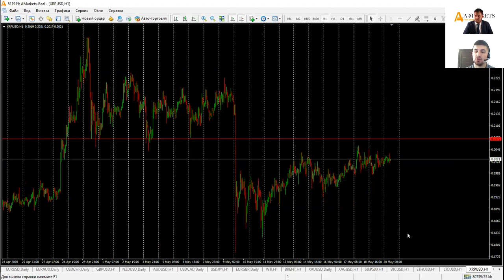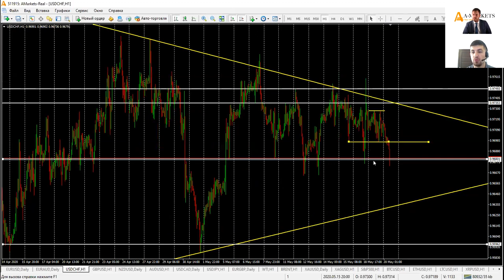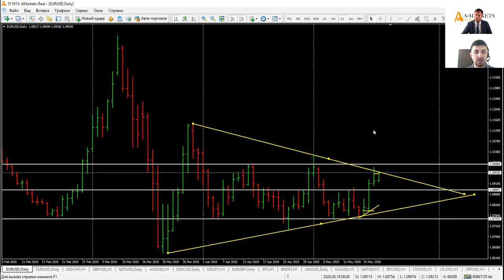Артем Деев vs Виталий Кухта: торговые идеи по GBPUSD, Brent, XRPUSD и USDCHF | AMarkets